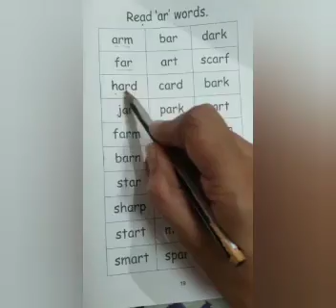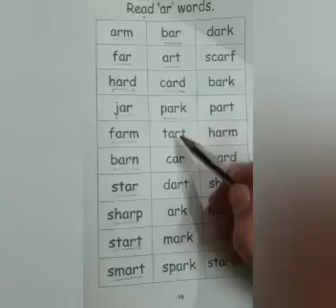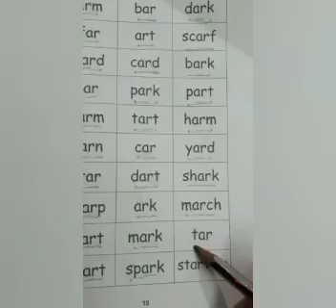Class - KG, Subject - English Topic- Sound Book pg 19, Date-6.8.21